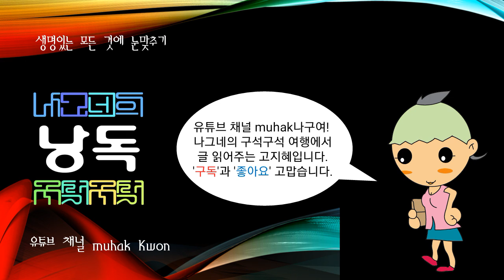한국의 기초자치단체 경상남도, 함양군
경남 서부에 있는 군

면적 724.71 km2. 인구 4만 8,716명(1999). 남동쪽으로 산청군, 북동쪽으로 거창군, 북서쪽으로 전북 장수군, 남쪽으로 하동군, 남서쪽으로 전북 남원시와 접한다.

암석 분포는 주로 편마암(片麻岩)이 대종을 이루고 북 ·중부에서는 화강암을 볼 수 있다. 지형은 북쪽으로 남덕유산(南德裕山:1,507 m), 남쪽으로 지리산(智異山)과 경계를 이룬 고위 평탄면으로 이 밖에 깃대봉(1,015 m)·월봉산(月峰山:1,279 m)·황석산(黃石山:1,080 m)·삼봉산(三峰山:1,187 m) 등 산지로 둘러싸여 있다. 위천(渭川)·남계천(濫溪川)·옥계천(玉溪川)·임천강(臨川江)의 여러 하천이 산간 침식분지를 형성하고 있다. 깃대봉의 서사면은 암괴가 산재하고 자갈이 많아서 개간하기 곤란한 곳도 있으나 말단부로 갈수록 표토가 두껍고 자갈이 적어서 농경지로 적합하기 때문에 계곡 주변에는 계단경작이 이루어지는 한편, 죽림(竹林) 등도 있다.

기후는 1월 평균기온 －1.5 ℃, 8월 평균기온 25 ℃로서 연평균 12.4 ℃를 나타내고, 연강수량 1,395 mm를 기록하고 있다.